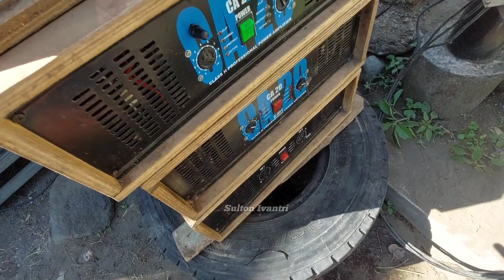Pakai 2 Diesel Masih Saja Ngebull..!!! Meskipun Ombro Butuh Setrum Gede - Fitria audio